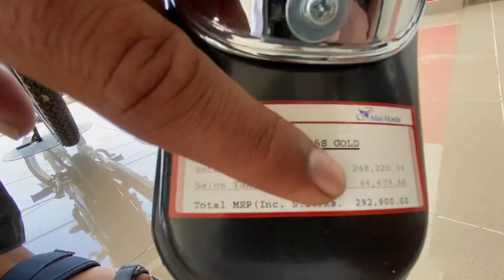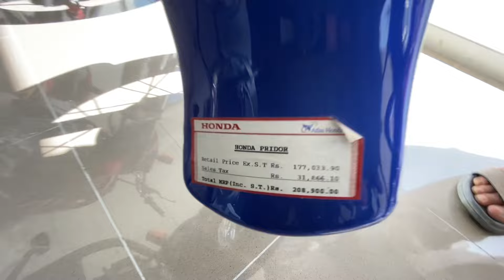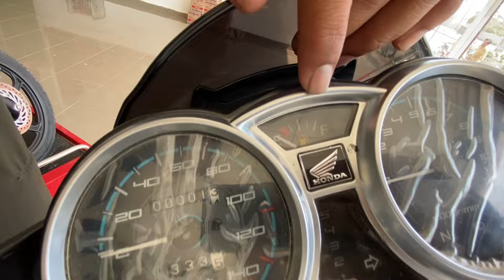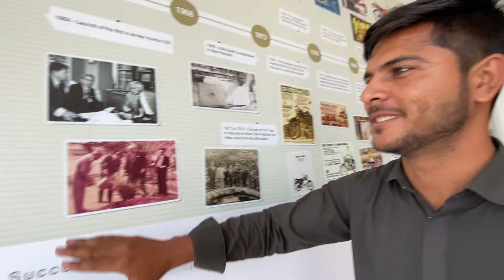HONDA CD 70 125 150 2024 MODEL HONDA SHOROM IN PAKISTAN IN GWADAR BALOCHISTAN/ fareed gwadari